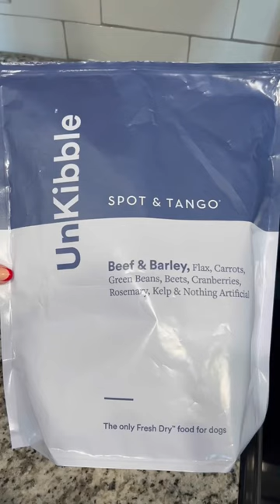Does your dog’s food need an upgrade like Pearl did?